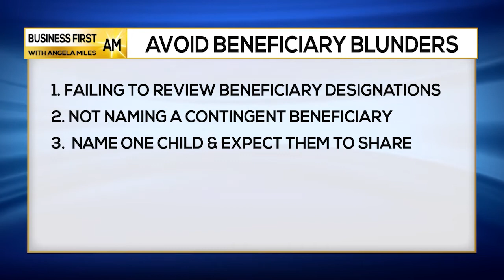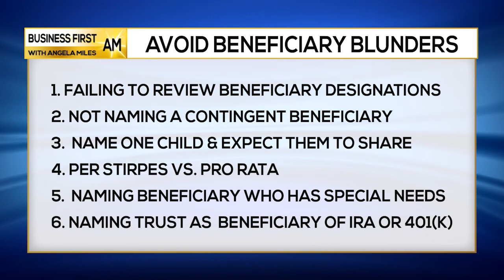Avoid Beneficiary Blunders | COMMON CENTS